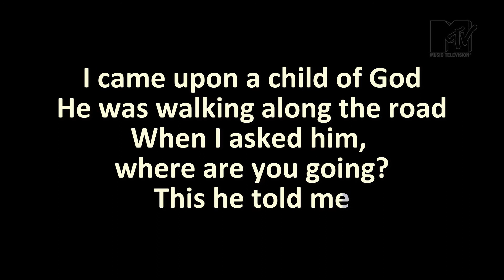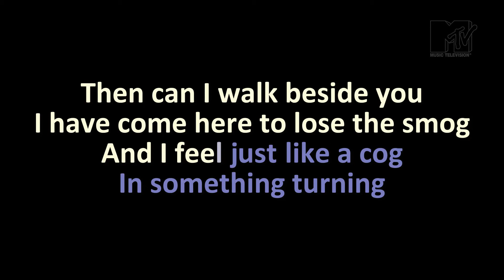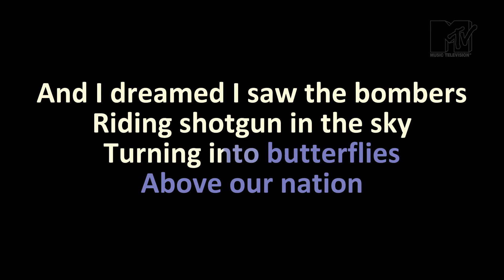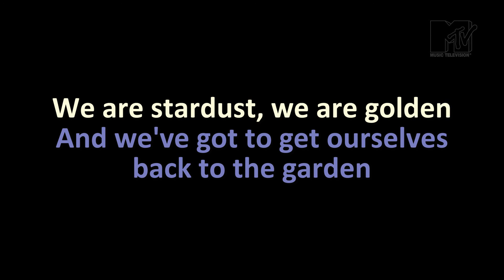Matthews Southern Comfort - Woodstock (Karaoke)